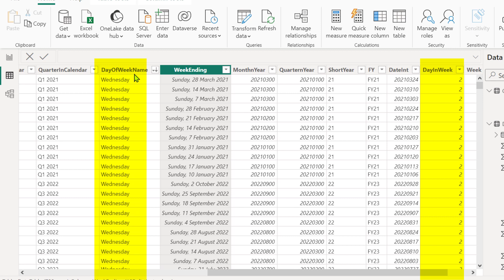How to sort dates Monday - Friday in your Power BI report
Also works for sorting dates Jan - Dec!  You just need a date table with a column for 'Day in Week' and 'Month in Year' for this to work!